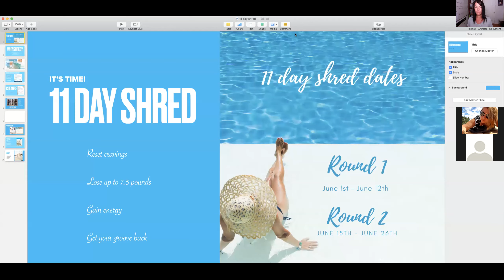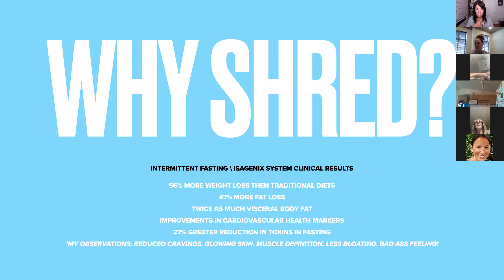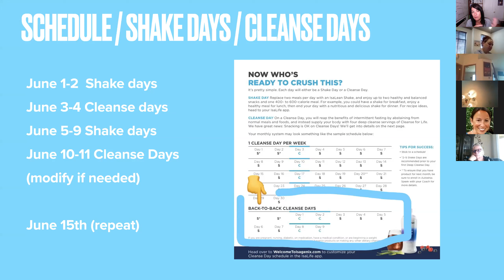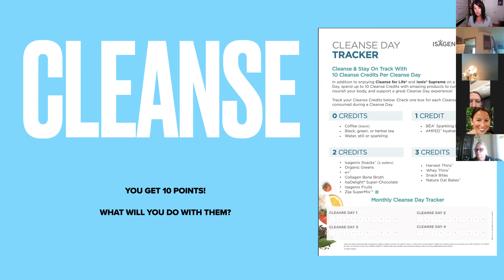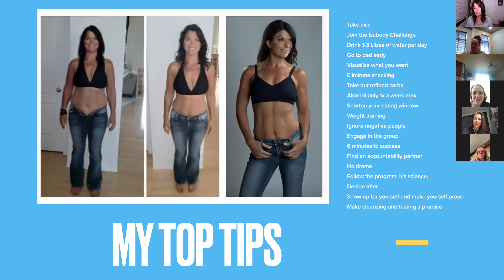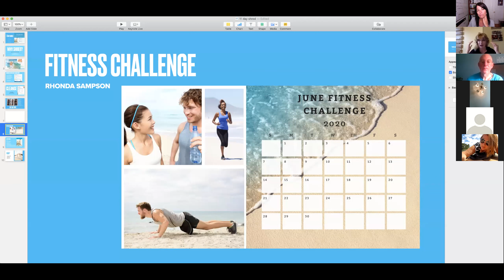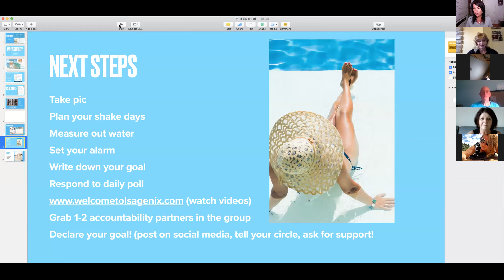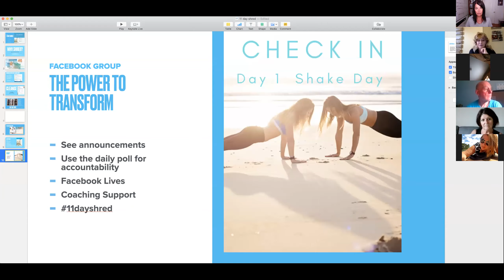Kick off Call 11 day shred!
Here it is! All the info on the 11 day shred! What to do, how to do it! Our fitness challenge and more! Take a listen and get inspired!